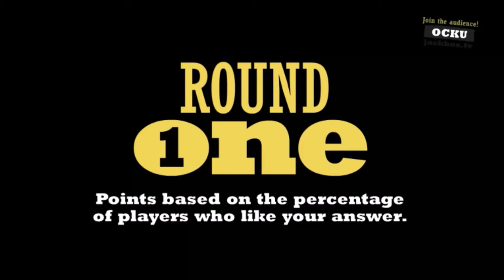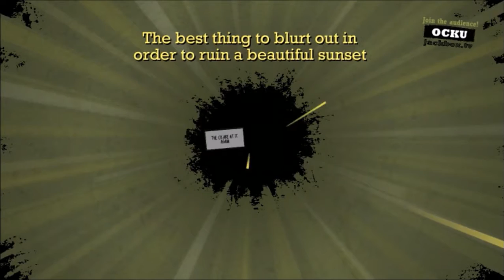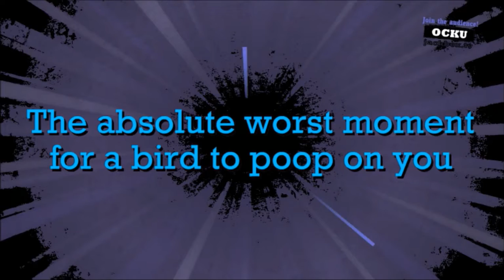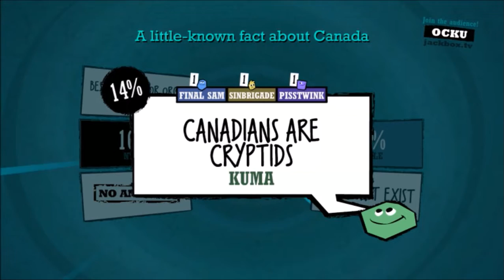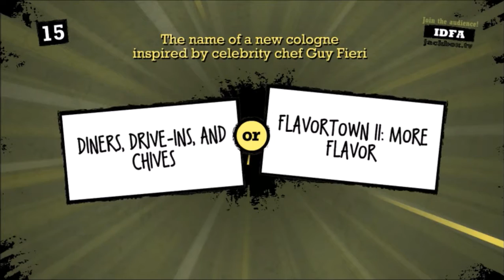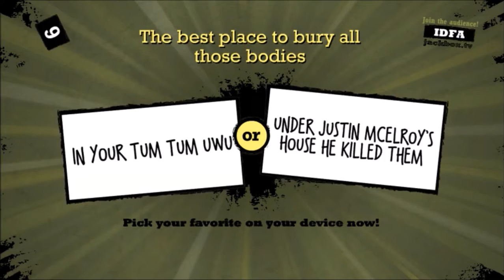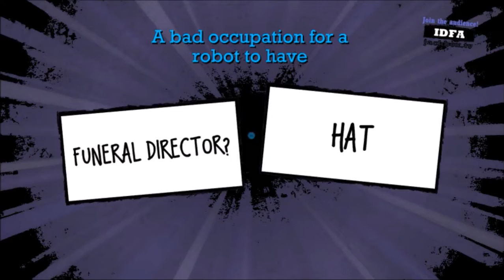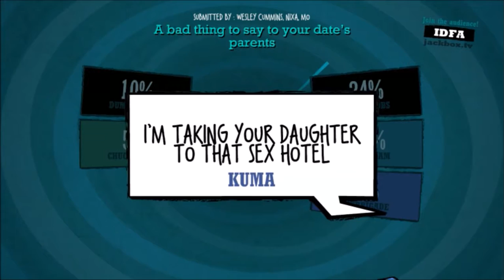Let's Play Quiplash XL - Part 2 Sex Hotel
With Kay, Levi, Sam, Trevor, Vi, and Tyler
I lost my own audio :c